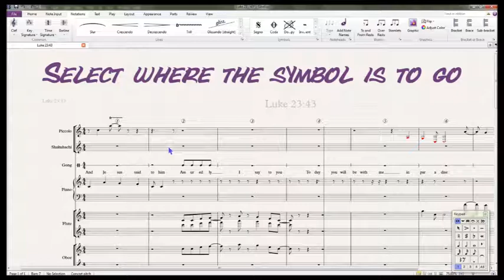How to Add a Symbol in Sibelius 2018